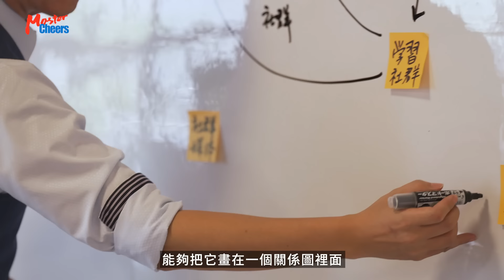【MasterCheers】用系統思考拆解難題，意見領袖一致推薦！｜MIT系統思考力：用圖像溝通解決複雜問題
很多人都需要具備解決問題的能力，
尤其在複雜且快速的現在。

系統思考不僅是一種思考方式、一種工具，
更是一種任何位階的工作者都必備的修養，
將看起來非常複雜的問題視覺化，
然後從中看到人與人或人事物之間的關係，
去找到主要的癥結點，甚至最大的、最有力的槓桿點，
進而從這個地方下手並創造改變。

──跨界聯手推薦──
(依姓氏筆畫排序)

李昭明　微星科技副總經理
劉軒　　軒言文創發行人、知名作家
鄭涵睿　綠藤生機共同創辦人暨執行長
顏漏有　創業者共創平台基金會董事長、AAMA台北搖籃計畫共同創辦人